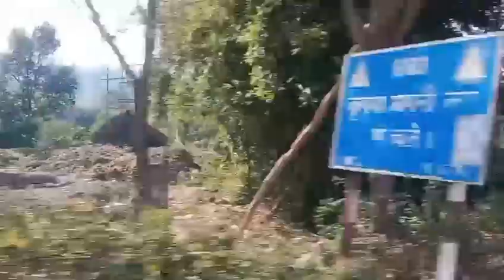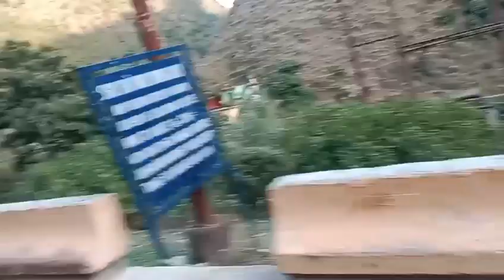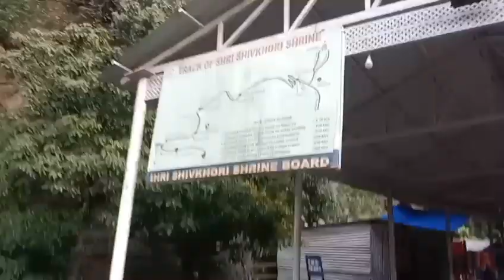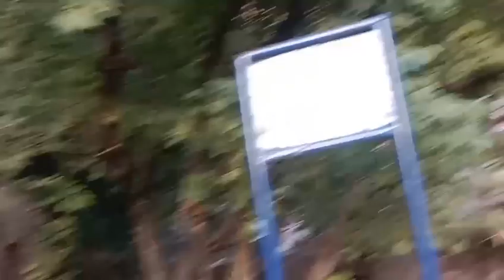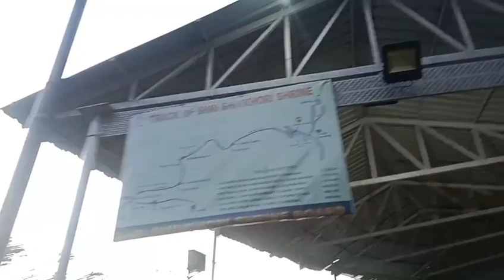Trip on Ujjain mahakal to Jammu mata vaishno devi and ayodhya part-4